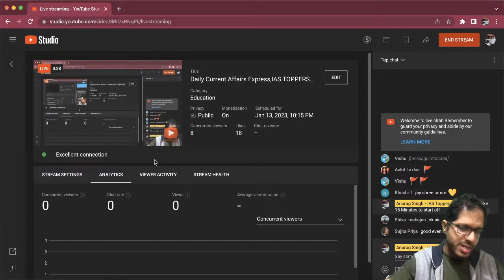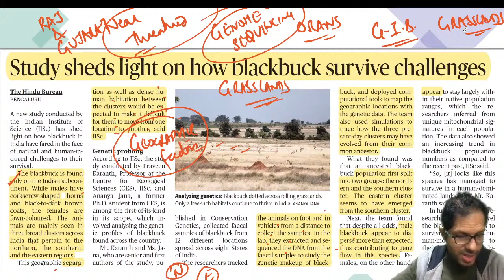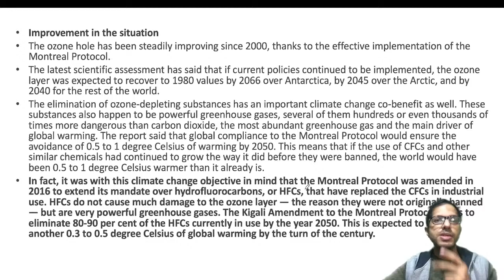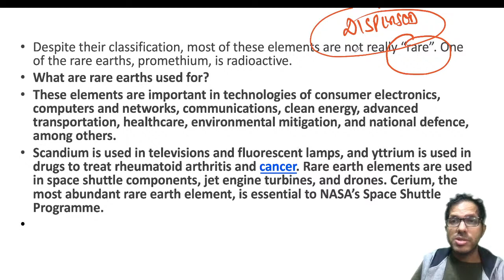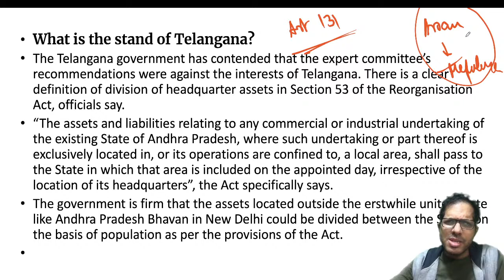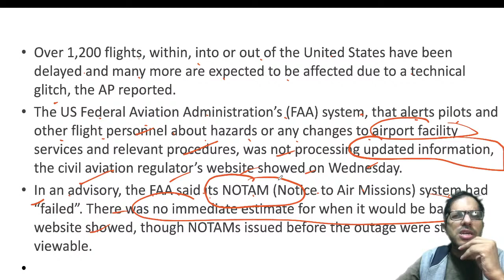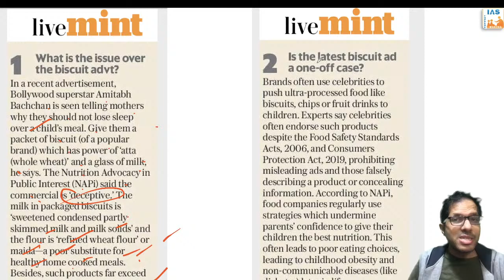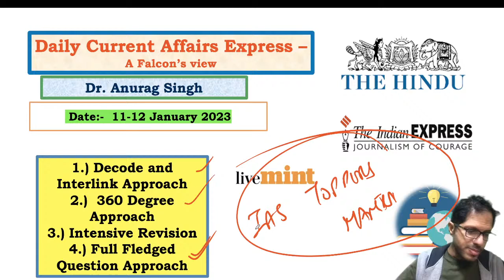Daily Current Affairs Express,IAS TOPPERS MANTRA - 11-12 January 2023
The Daily Current Affairs Express session  covers important articles and editorials in the required depth mainly for UPSC/IAS Exams Preparation and General Studies for all competitive examinations. In this video lecture, Dr Anurag Singh brings you the analysis for 11-12 January 2023. The aspirants are advised to watch the entire video lecture for better understanding.